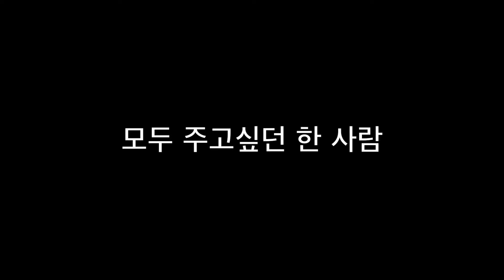김동률 - 그게 나야 (Drum cover)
김동률 - 그게 나야
드럼 커버영상 올립니다!
신석철 선배님 존경합니다..!!
노래의 감성을 풍부하게 표현하기 위해 가사를 넣어 보았습니다.
이어폰과,HD로 감상해주세요!